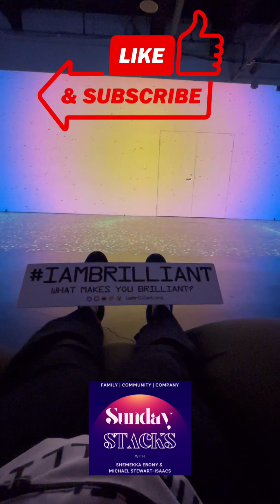Sunday Stacks S1:E34 St. Louis | Ignorant | Wiz of the Week Wars | Trump Trail, and Man Lit🔥on Fire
Sunday Stacks S1:E34

St. Louis trip being better ancestors
Ignorant- ignore rant (FCC)
Wiz of the Week: Wars Everywhere, Trump Trail, and Man Lit 🔥 on Fire in NYC

Quickbooks Get your Business books in order

View @ShmekkaEbony on Capital Tonight here @shemekkaebony talks w/ Dr. Ariana Vigil​⁠ @spectrumlocalnews Mary Helen Jones

Sunday Stacks is a weekly podcast hosted by @ShemekkaEbony and @MichaelStewartIsaacs.

The show discusses current events, growth journeys, and personal development in the context of family, community, and company.

The hosts are both experienced entrepreneurs and business leaders, featured in New York Times 2021 Money Edition, and they bring a wealth of knowledge and experience to the show.

Each episode features conversations among thought leaders and other guest interviews with hosts Shemekka Ebony & Michael Stewart-Isaacs. and other brilliant people who are making a difference in the world.

The show is designed to inspire, educate, and motivate listeners to take action and create positive change in their own lives.
Visit Linktr.ee/shemekka
@Michael Stewart-Isaacs @shemekkaebony

The Sunday Stacks podcast is a valuable resource for anyone who is looking to learn and grow. It is a place to find inspiration, motivation, and practical advice from some of the most successful people in the world.